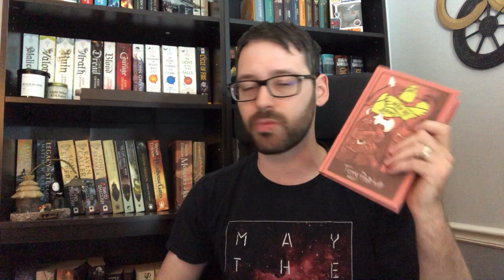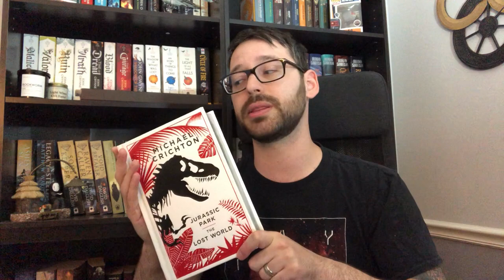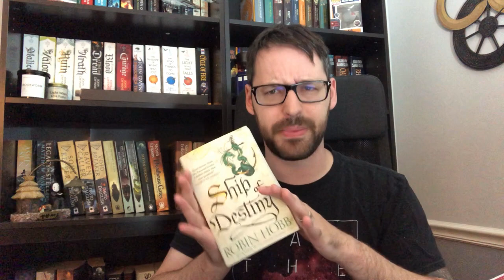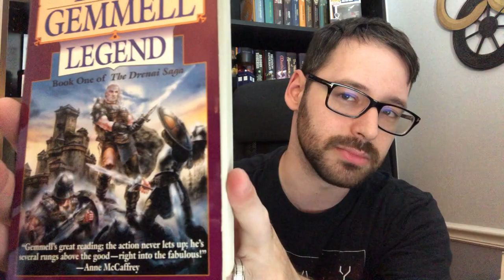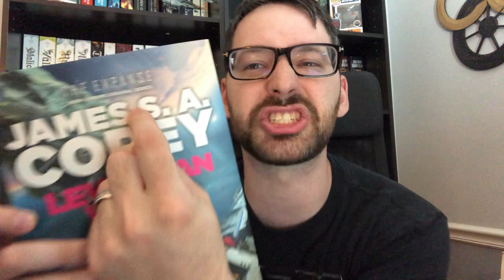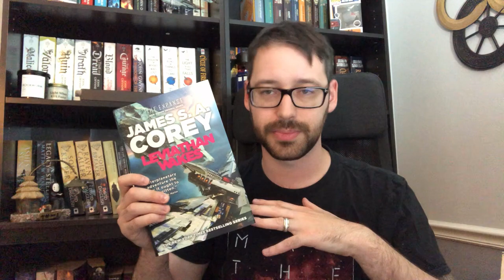Top 10 Quarter Two Reads!!!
Here are the top books I read in the second quarter of 2021!

Links to all Book Reviews -